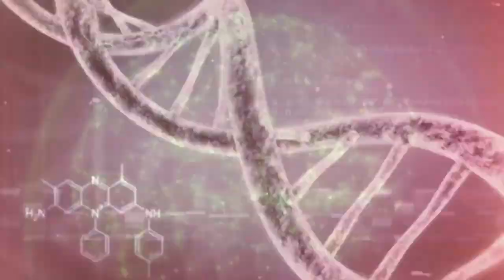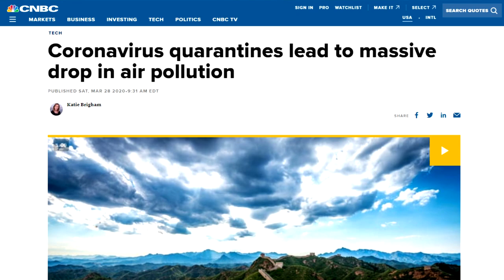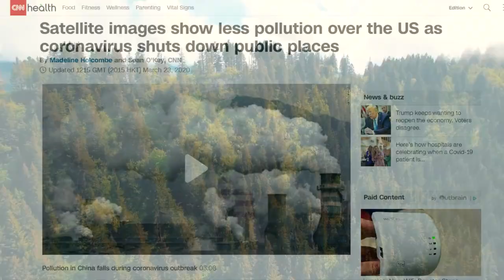TURNING POINT: Coronavirus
In the midst of crisis, there is always great opportunity. In what ways might the Coronavirus health crisis represent an opportunity for humanity and for life on earth?

Coronavirus is a turning point for humanity, there's no doubt about that. In this video, I explore the idea that this health crisis is part of a greater evolutionary process of humanity- a mass shift in consciousness or "great awakening."

Together, we can turn this adversity into healing and growth, an opportunity to bring more goodness into the world.

Many thanks to my Patrons for their continued, incredible support: Johnny Beck, Jos Buysen, Philip Redhead, Thomas Hamm, Jeff and Esther ❤️

- Scott Buckley: Discovery
- Yuzzy: Debunking